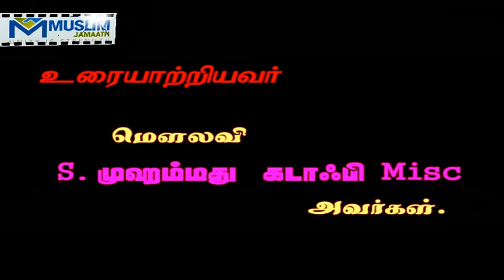Ramdan/10/1434 அல்லாஹ்வின் உதவி யாருக்கு? பகுதி-2 Eruvadi Muslim Jamaath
ஏர்வாடி ரமழான் சிறப்பு சொற்பொழிவு
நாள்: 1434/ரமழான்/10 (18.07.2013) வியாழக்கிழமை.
நேரம்: இரவு 09:15 முதல் 09:45 வரை.
இடம்: ஏர்வாடி முஸ்லிம் ஜமாஅத் மஸ்ஜித்.
உரை: மௌலவி S. முஹம்மது கடாஃபி Misc அவர்கள்.
தலைப்பு: அல்லாஹ்வின் உதவி யாருக்கு? பகுதி-2